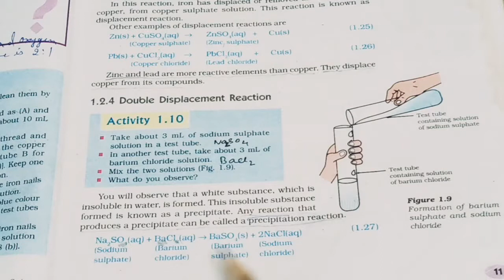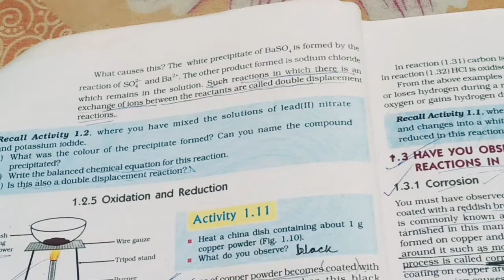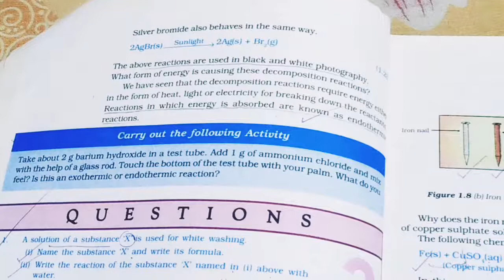part- 10, chapter- 1, chemical reactions and equation class 10th ncert expalined in hindi